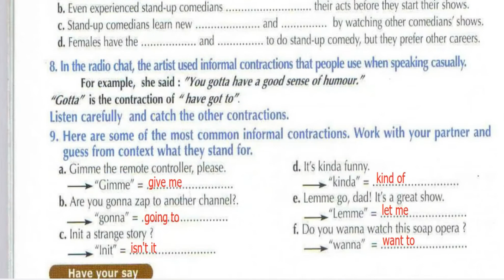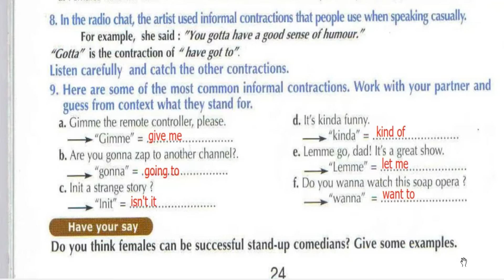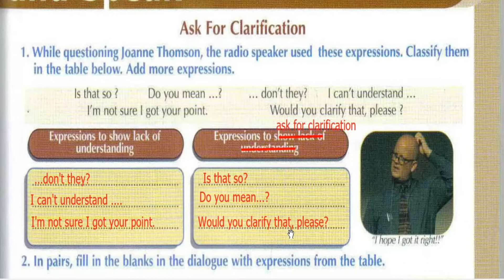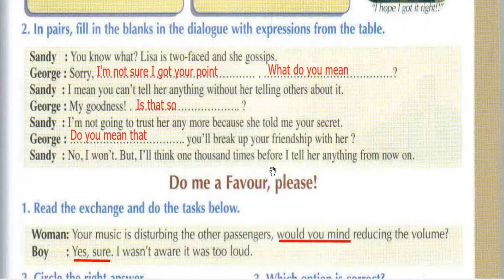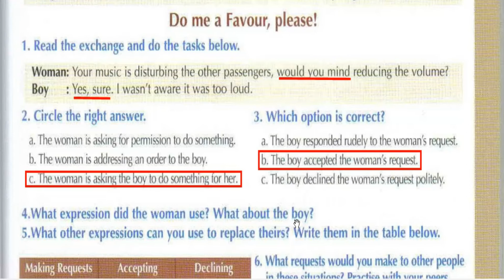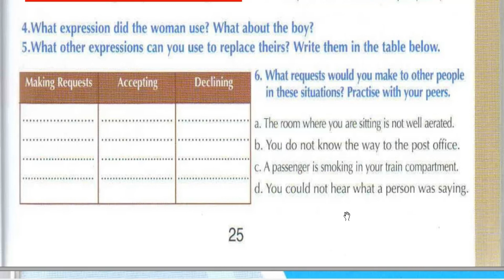Unit 2: HUMOUR. Key answers to Asking for Clarification & Request exercises.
In this video, you will find the answers to all Asking for Clarification & Request exercises in a very simple way. If you want to ask about anything concerning this book, just write me and I will be ready to answer you.
Youssef RAHHOU